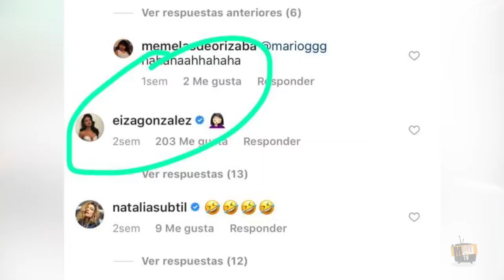SHANIK VS HATERS DE MADE IN MÉXICO / El Mau TV